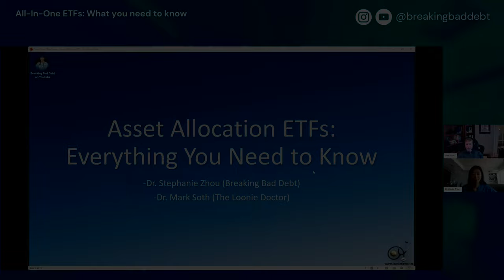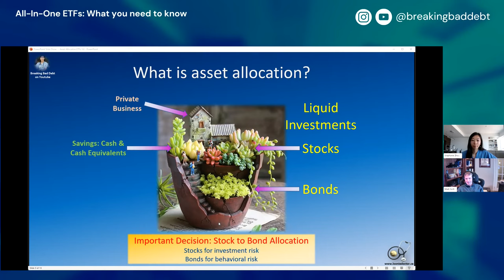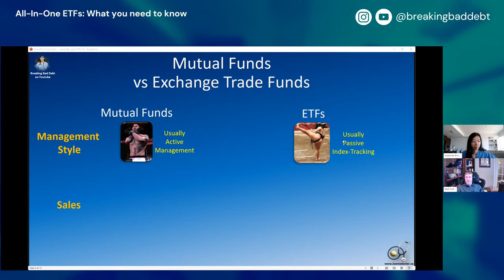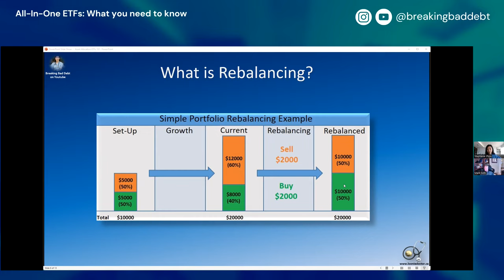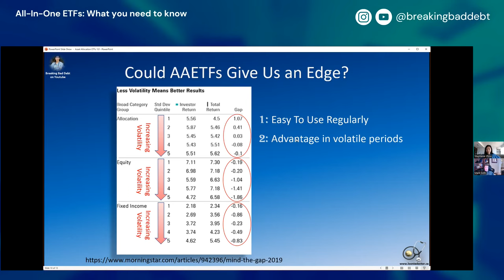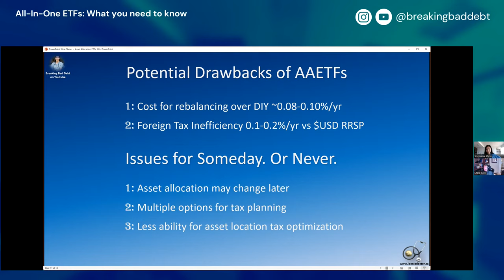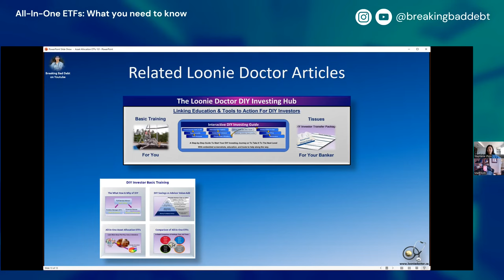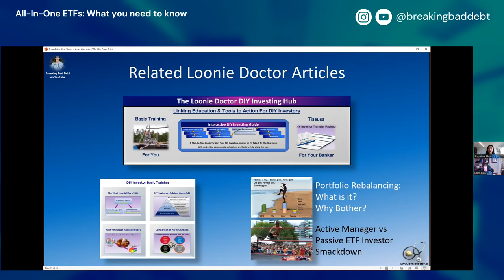All-In-One ETFs EXPLAINED for Canadians: How They Work & Compared to Stocks / Roboadvisors (Pt. 1)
This is Part 1 of the Guide to Asset Allocation ETFs (aka All-In-One ETFs) in Canada. Asset Allocation ETFs take away the complexity of rebalancing between your stocks and bonds exposure, making it even easier and hands-free compared to the Canadian Couch Potato Portfolios.
Part 2 of the video will compare the different popular products such as VGRO, XGRO, ZGRO and HGRO and which account is best to hold them.

𝗧𝗼𝗽𝗶𝗰𝘀 𝗖𝗼𝘃𝗲𝗿𝗲𝗱:
0:00 - Intro
2:36 - What is Asset Allocation?
8:01 - Why use an ETF instead of stocks?
12:22 - Mutual Funds vs ETFs
17:43 - What is an Asset Allocation ETF?
21:06 - What is Rebalancing?
25:07 - The evidence for Asset Allocation ETFs
31:35 - Disadvantages of Asset Allocation ETFs
36:42 - Vanguard, Blackrock, BMO, Horizons
39:22 - How do I know my Stock:Bond allocation?
43:42 - Roboadvisor vs Asset Allocation ETFs
47:01 - Index Fund vs ETF

This presentation was created by Dr. Mark Soth from The Loonie Doctor Blog. Dr. Soth and Dr. Stephanie Zhou are co-lecturers in the Financial Literacy and Practice Management curriculum for residents and early-career doctors in Ontario.